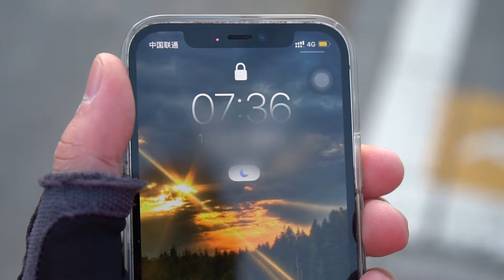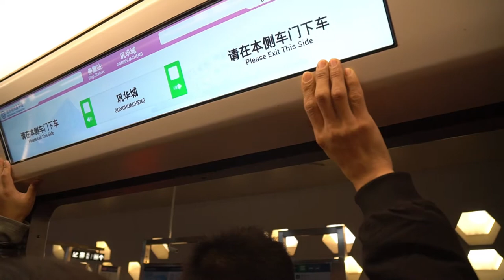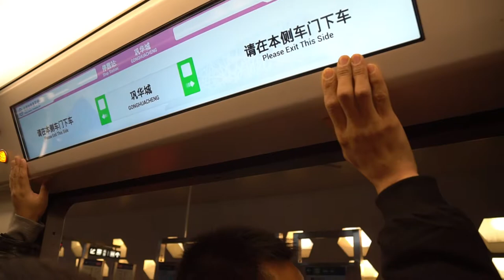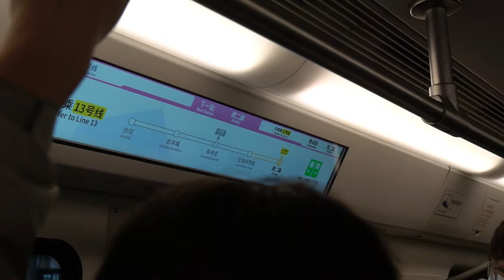Shahe Station | Rush Hour Trains in Beijing, China | TOP 10 Crowded Metro Station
Beijing metro is always crowded during rush hours. Today, I will take you to Shahe Station(沙河站) on Changping Line, one of the most crowded stations in Beijing.

1:12  Why Tiantongyuan North Station is so crowded
2:55  Enter Tiantongyuan North Station during rush hour
5:32  Zip into the crowded train

Apart from rush-hour trains, this channel also provides videos about scenic spots, lives under COVID-19 and so on.